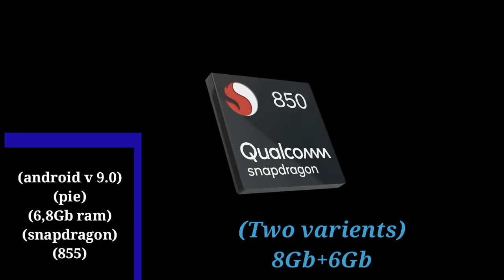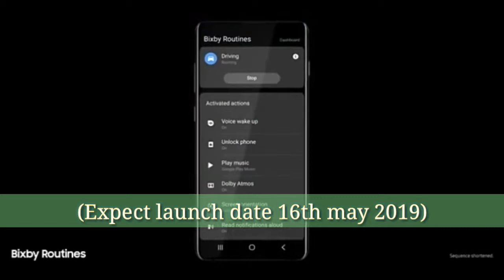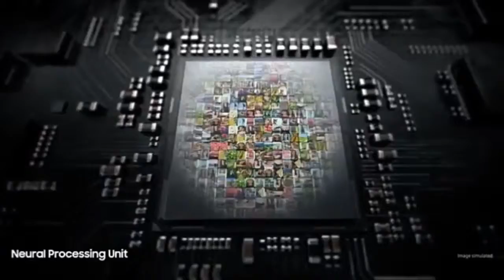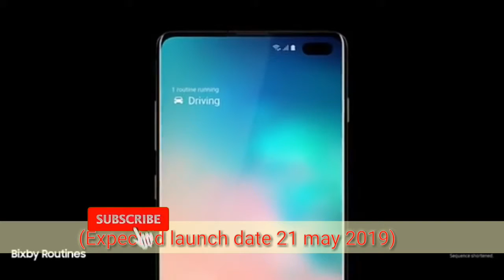telugu tech news# Top 5 Smartphones up coming in May 2019 with Price & Launch Date in india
Top 5 Smartphones UpComing in May 2019 with Price & Launch Date in india